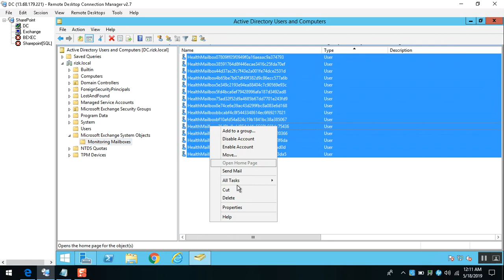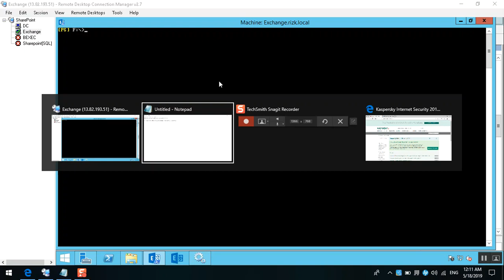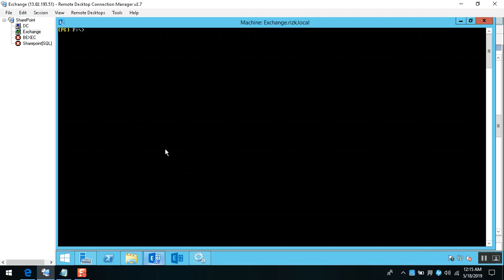2) Exchange Monitoring mailboxes are corrupted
Monitoring mailboxes are corrupted ?? :(

1) remove all Monitring mailboxes from Active directory

2) restart MIcrosoft exchange Health manager serviceup to 4 or 5 times and wait awhile

They are recreating wait aminute and see

now every thing Done :) Enjoy